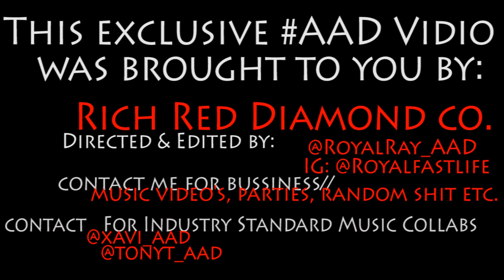The AAD Pool Party (HD)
Last Sunday's Pool Party Was Turnt Up Shoutout To Everyone Who Came Thru!
                                NEXT PARTY COMING SOON
Dope Visions PartyPromotion- @ogxbobbyxgoddy